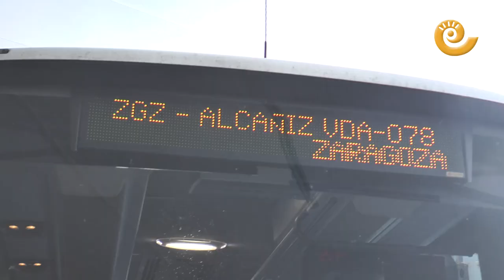Viajeros llegan desde Zaragoza tras su confinamiento perimetral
Tras el confinamiento perimetral de las tres capitales aragonesas, algunos viajeros siguen usando las líneas de autobuses para realizar sus traslados por las necesidades que están permitidas. Regresar a la localidad de residencia es una de ellas. En la estación de autobuses de Alcañiz llegan viajeros desde Zaragoza aunque se han disminuido considerablemente.